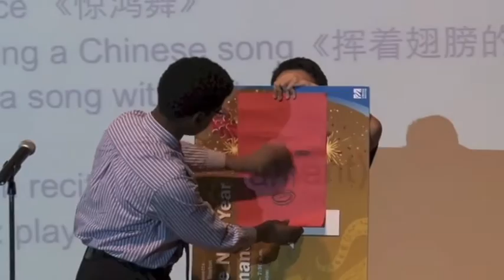2013 Chinese Speech Contest: 2nd Place (Julian Guy)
The transcript for Gray's full speech is below. (Note: only some of the speech is shown in this video):
Look at me. I'm not Chinese. Of course not. At first sight, you know I'm not Chinese. I have not been to China. I do not have a lot of Chinese people in my hometown. You can say, Chinese is a new thing for me.

So last semester, the first time I went to Chinese class, I thought Chinese was very interesting. I like Chinese pronunciation. We all practice tones.  Ma! Ma! Ma! Ma!

We said:
Mother riding,
Horse slow
The mother scolded horse.

If you have learned Chinese, then you must understand. We have to practice tones.

We also said:
14 is 14.
40 is 40.

Is that right? All right.

I think the tone is very interesting and very funny! One day, the teacher said: "Tones is particularly important. Do not forget your tones, because if you are wrong, not only the people do not understand, and you will make a fool of oneself. It's true! Sometimes tone makes me very nervous.

Last week, my teacher told us to talk about the weekend.
He asked a student: "What do you want to do this weekend?"
My classmate said: "I want to do with a nice rest this weekend."
"You are going to the library to read?"
"Not I want to go to the bookstore to sell trees."
Ah? "The teacher said her laugh. "Your pronunciation! Reading books is different from selling trees!"
Then, we all practice saying "read books".

Every day, I make mistakes. The pronunciation of many words is nearly the same, but the meaning is not the same. For example "ask" and "kiss". "The teacher is handsome" and "The teacher is very bad." "I like to listen to the hospital" or "I like to listen to music". Sometimes when I am wrong my teacher laughs, because they know what I mean to say. Then they help me practice to speak correctly.

I sometimes forget the tones, but they is so important. I hope I will learn to speak Chinese well.